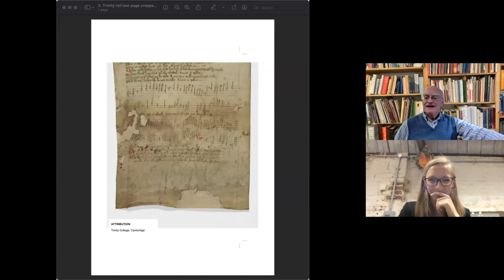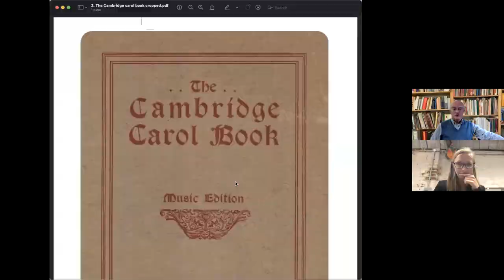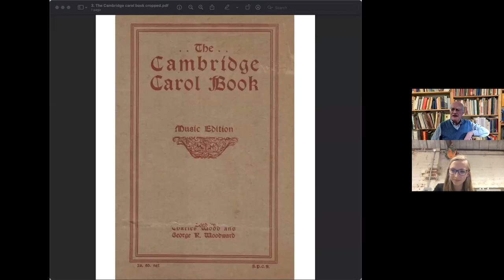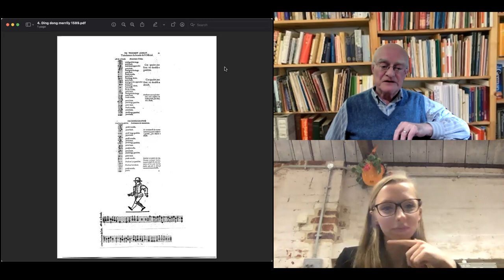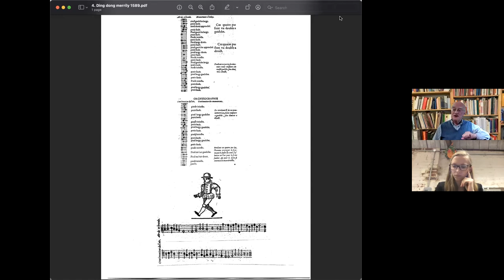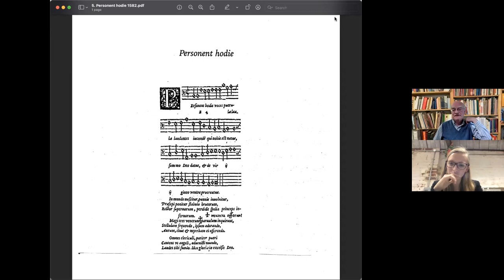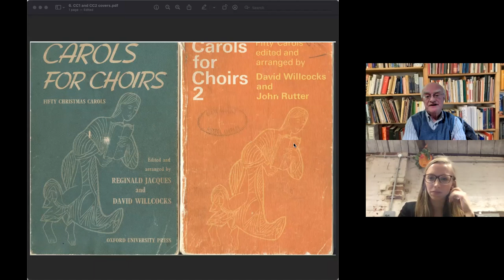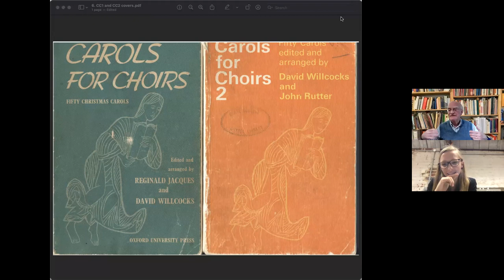‘Confessions of a Carol Composer’: John Rutter in conversation with Anna Lapwood.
Anna speaks to John Rutter for MacMillan Cancer support. We have decided to make the recording of this live event freely available, but would be grateful if you would consider donating to Macmillan if you enjoy watching it.